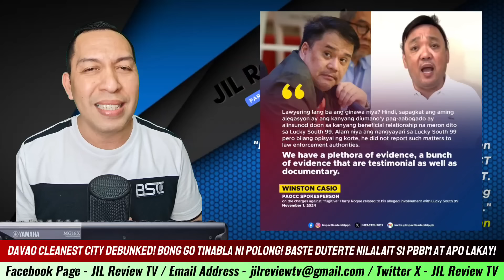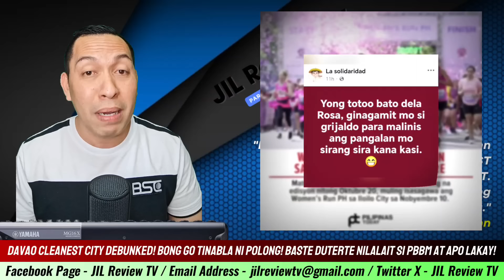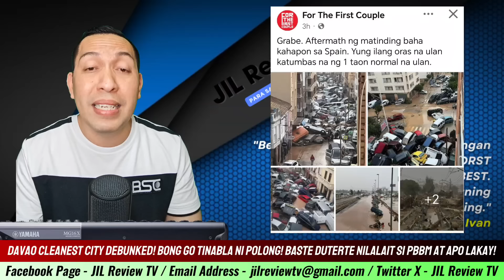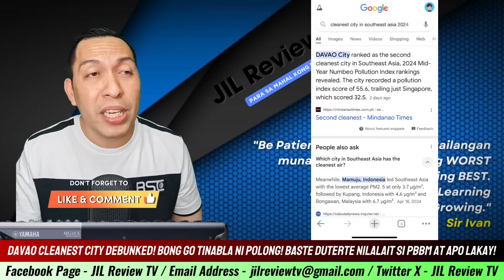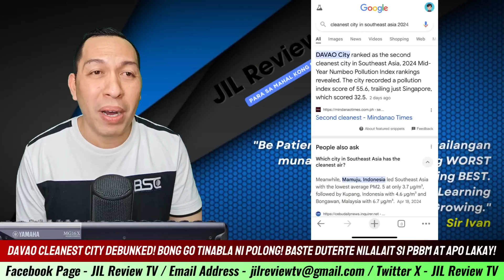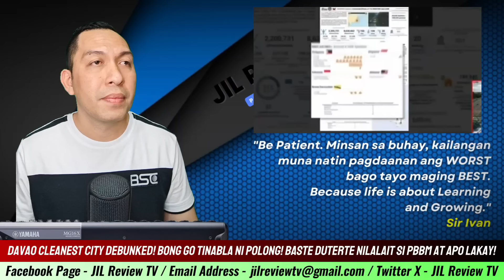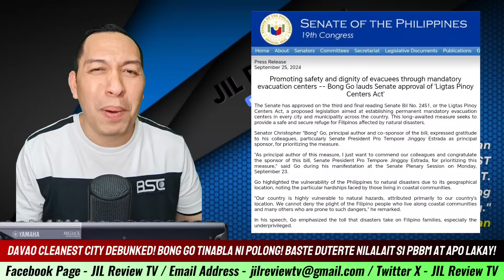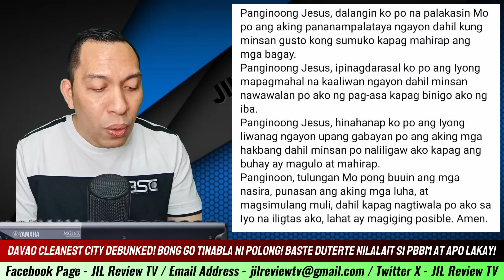BREAKING NEWS! AyanNa! WINASAK si SARA at BASTE! PEKNYOS ng DDS DEBUNKED! Bong Go TINABLA ni Polong!